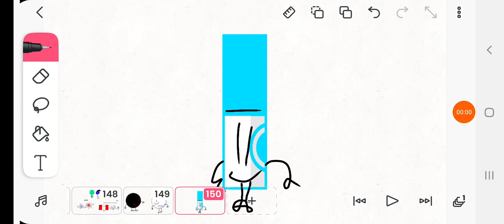cyan marker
signup challenge @jaxonsrandomchannel3554